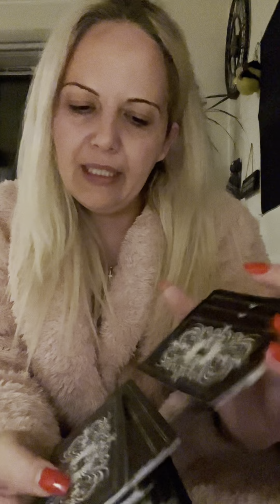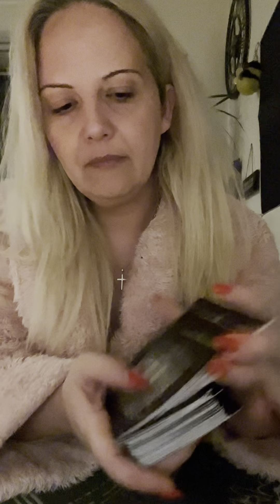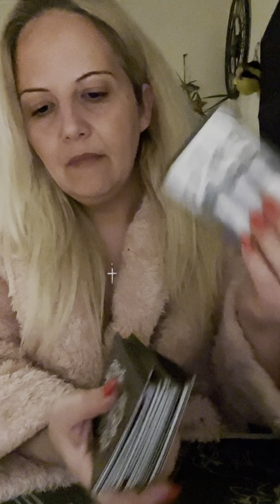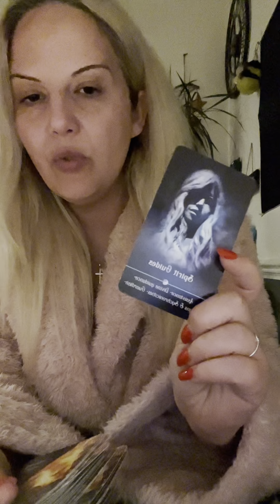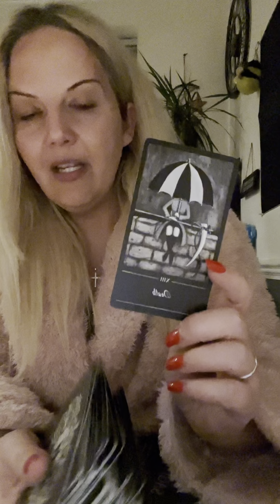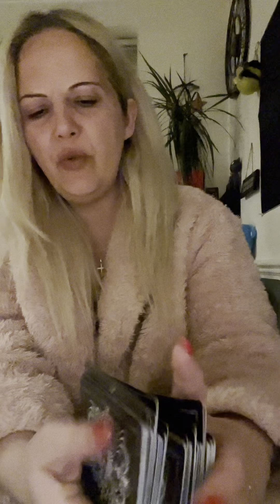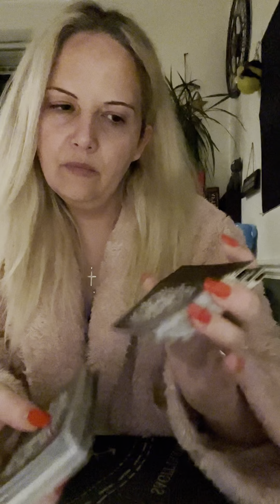♥️ Spirit doesn’t want you to give up ♥️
Thank you all for the likes , comments and subscribes … I love you all :)

I’m booked up till October but have priority slots and same day slots available if it’s an emergency 🚨

Supporters will get priority so make sure you become a supporter on Facebook:)